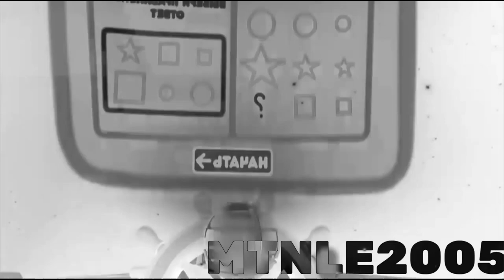Bruise effects in G-major 23